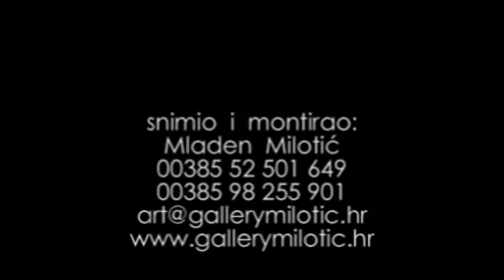galerija MILOTIĆ - SINIŠA ČULAR - Postav izložbe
Postav izložbe